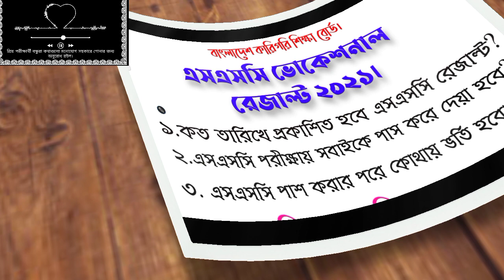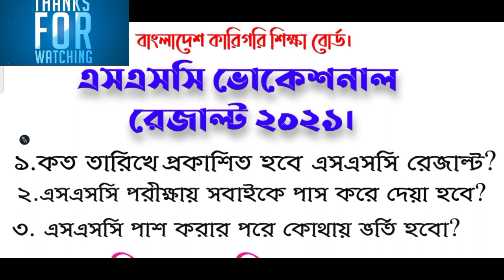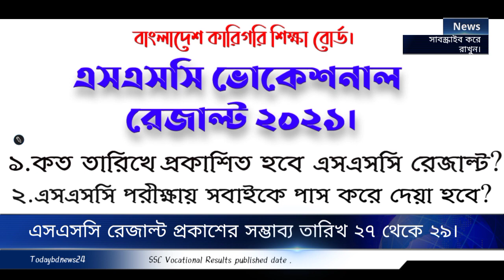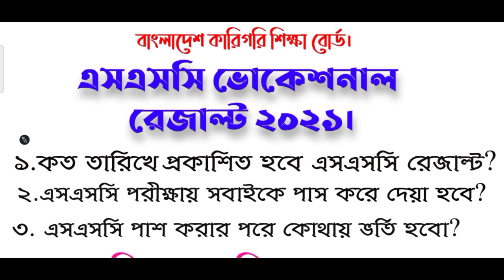এসএসসি পরীক্ষা ২০২১ রেজাল্ট কবে দিবে||ssc results published date 2021এসএসসি রেজাল্ট কবে দিবে ২০২১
ssc results published date 2021এসএসসি পরীক্ষার রুটিন
এসএসসি পরীক্ষার রুটিন ২০২১
এসএসসি পরীক্ষা ২০২১ এসাইনমেন্ট
এসএসসি পরীক্ষা ২০২১ রেজাল্ট কবে দিবে
এসএসসি পরীক্ষা ২০২১
এসএসসি রেজাল্ট কবে দিবেএসএসসি পরীক্ষার রুটিন
এসএসসি রেজাল্ট কবে দিবেএসএসসি রেজাল্ট কবে দিবেএসএসসি পরীক্ষা ২০২১ রেজাল্ট কবে দিবে